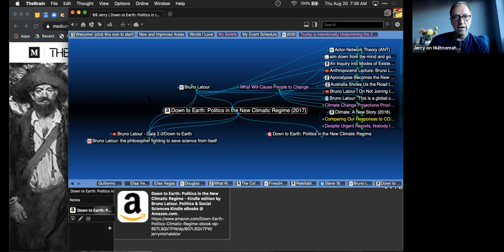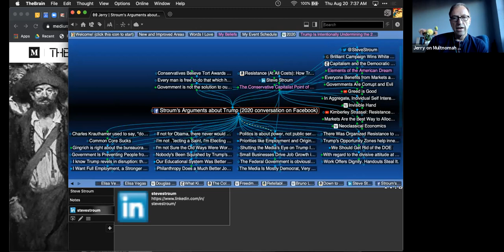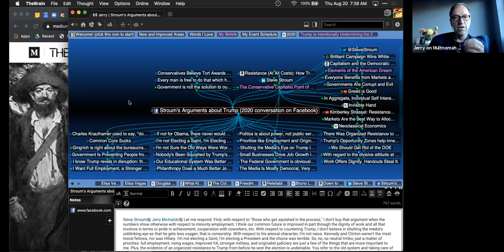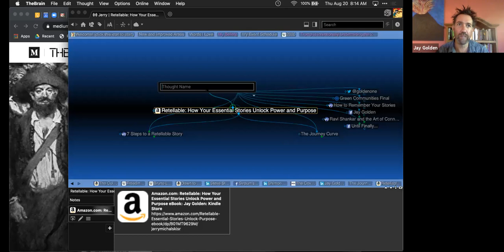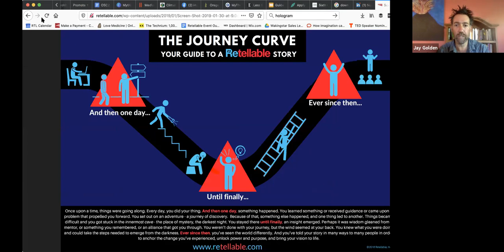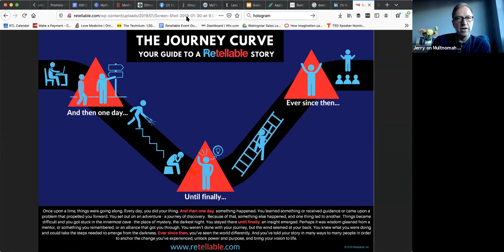Open Global Mind weekly check-in call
This week, a speedier check-in, then we dive into how OGM might improve debates & more.